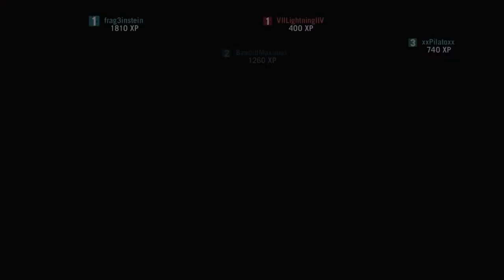shortFireStorm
short game. as always in firestorm: two minutes to end-score... and boooom!!!